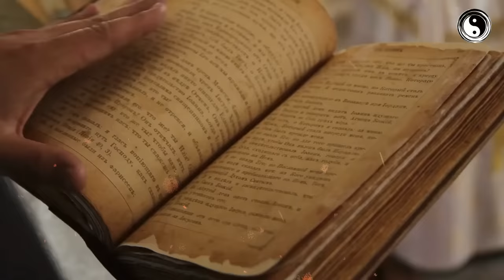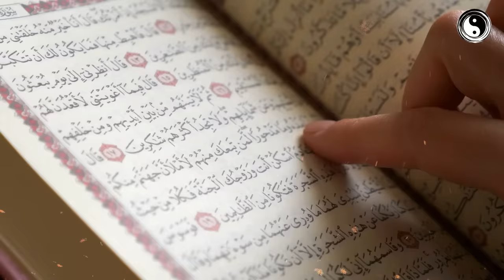यहूदियों का इतिहास | THE UNTOLD OF HISTORY JEWS.